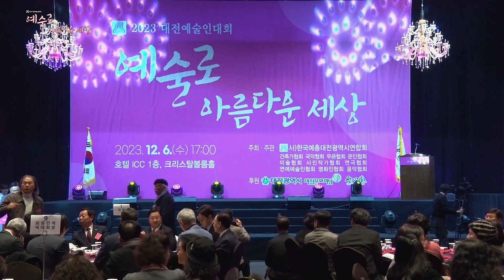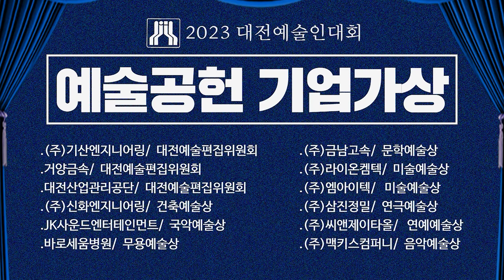CAM방송"2023 대전예술인대회 / 예술로 아름다운 세상"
CAM방송에서 제작된 영상입니다